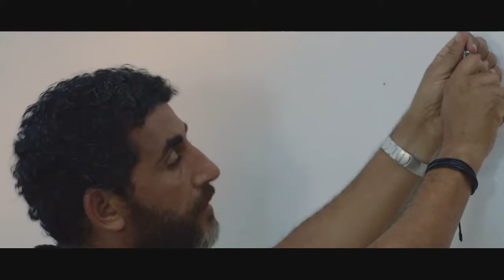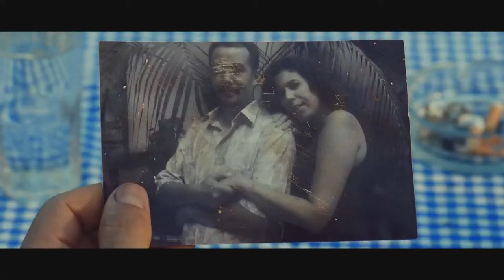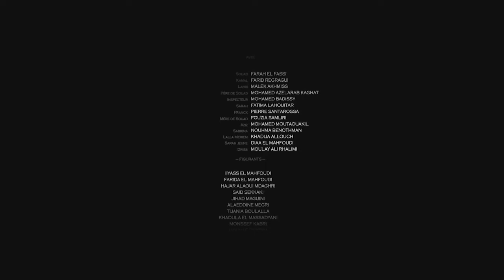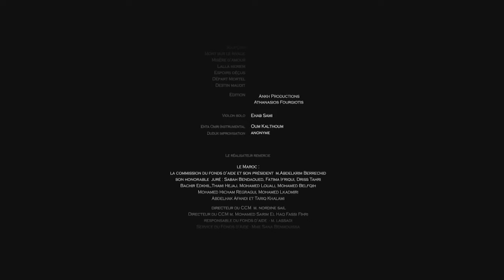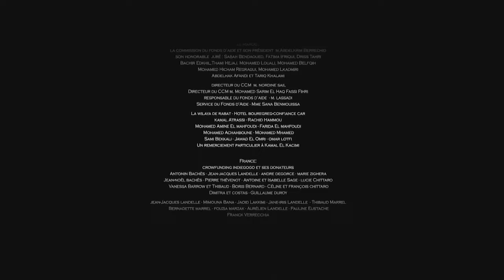فيلم مغربي جديد حصري (القلب الغارق) ❤️‍🔥💣💣🔞⛔️. film 🎥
في هاته القناة ستشاهدون افلام جديدة مغربية وحصرية
فلا تنسوا دعمنا بلايك و اشتراك في القناة ليصلكم كل ماهو جديد ❤️‍🔥❤️‍🔥❤️‍🔥❤️‍🔥❤️‍🔥🤩🔞💣